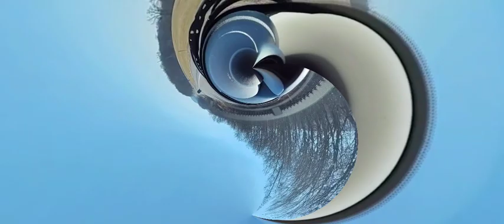Driving home from Eakmart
Here we are driving home from Walmart on 360 degrees android 360degrees $foodandhealth ?